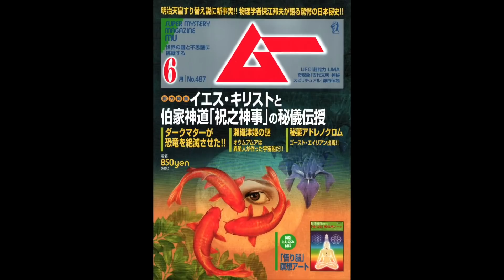イエス・キリストと伯家神道「祝之神示」の秘儀伝授 後編 MUTube（ムー チューブ） 2021年6月号 #5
MUTube（ムー チューブ） 2021年6月号 #5

月刊ムー6月号はこちら(電子版もあります)

●総力特集●
イエス・キリストと伯家神道「祝之神示」の秘儀伝授 後編
～知られざる霊性による国家防衛の歴史!!
「明治天皇すり替え説」の真相に迫る!!～

MCに月刊ムーの三上編集長と
三上編集長がやさしく＆厳しくレクチャーします。

1部は月刊ムーの特集記事などを、三上編集長にレクチャーしていただきます。
2部は三上編集長＆mi-coへの質問コーナーです。
お二人への質問も随時受け付けております。

※第2部（質問コーナー）はムー民倶楽部（MIB）のみの公開となります。
ムー民倶楽部（MIB）はこちら